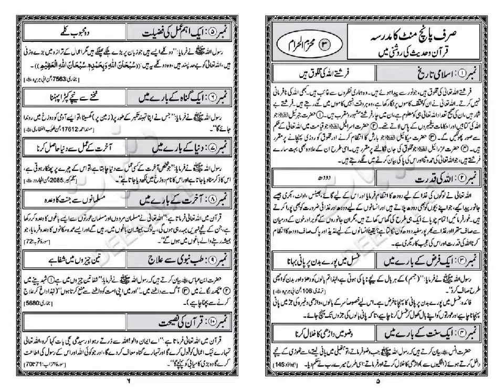05 Minute Ka Madrasa | 03 Muharramul Haram | Farishte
Book 05 Minute Ka Madarsa
Deeniyat